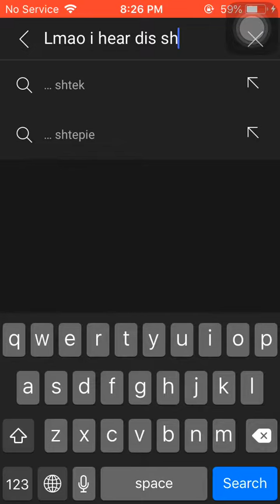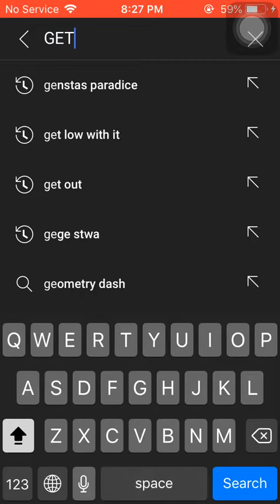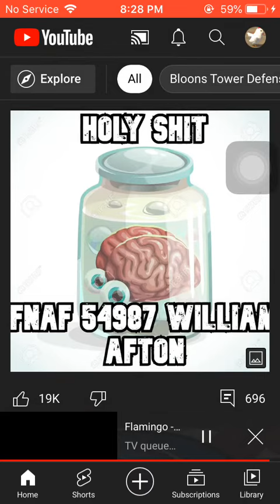Trolling with cast to room tv Xd